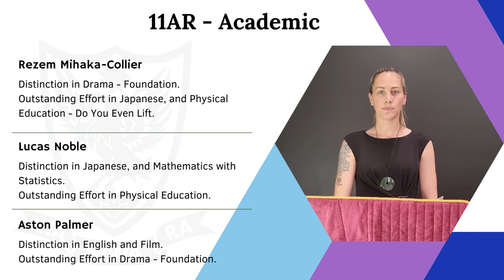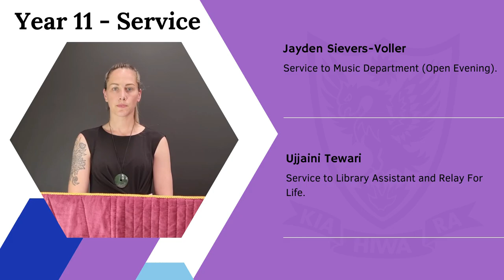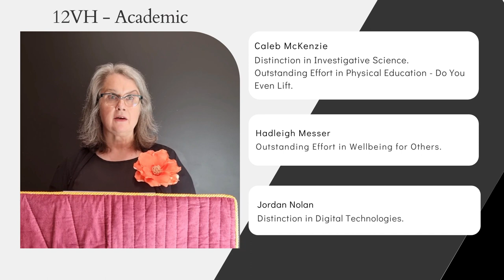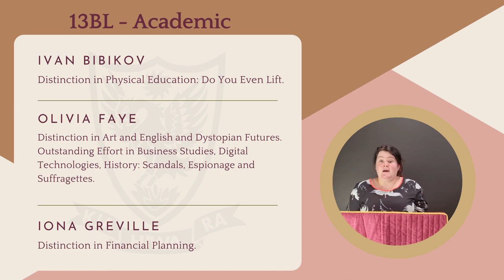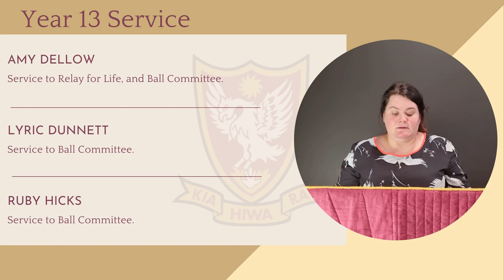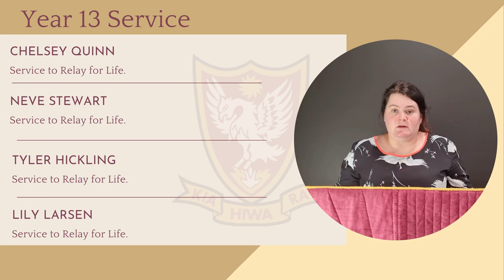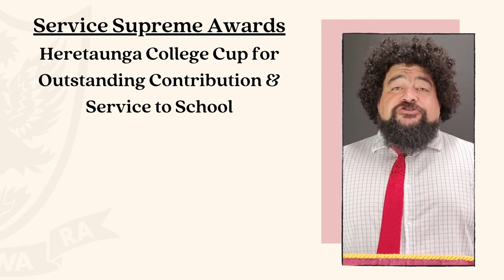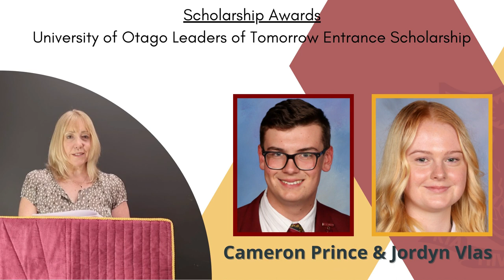Heretaunga College Senior Prize Giving 2021